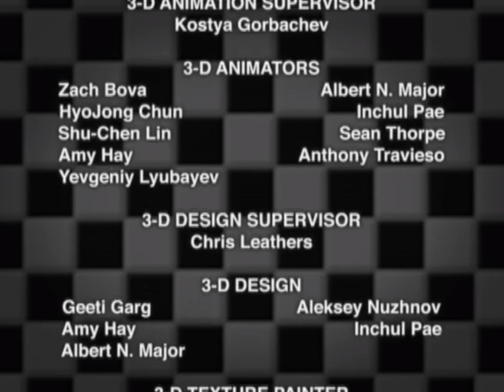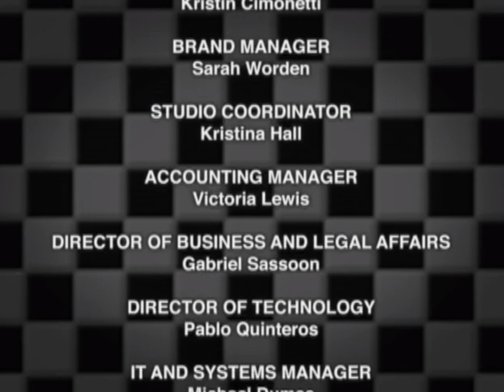Speed Racer The Next Generation: The Fast Track (Part 3)